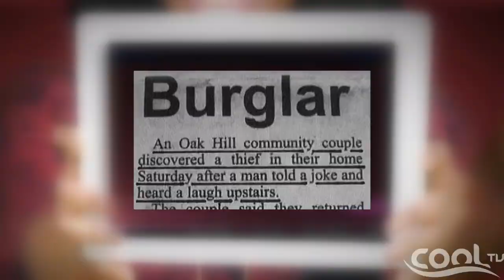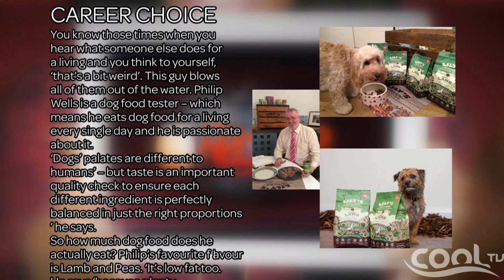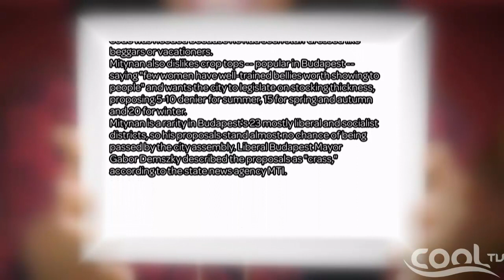RED EYE - 7th Feb, 2015 (segment 1) | Cool TV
Join the panel as they take on serious & unserious issues. It could be gossips, issues in the news, facts, carzy acts and what have you, trust the Red Eye Gang of Chukwudi, Titilayo, Ginika & Jeff to bring it on to you and yet dissect.